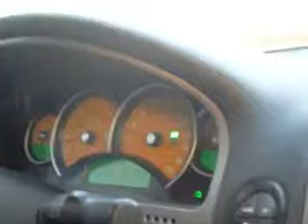04 GTO LS1 full exhaust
Pacesetter Long tubes, custom o/r x, Flowmaster cat back, K&N CAI, Underdrive pulleys